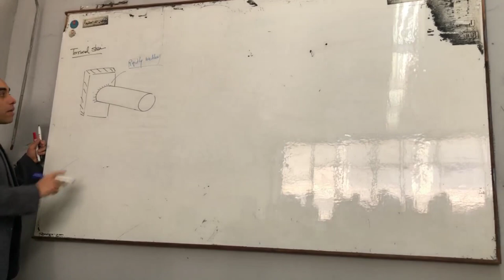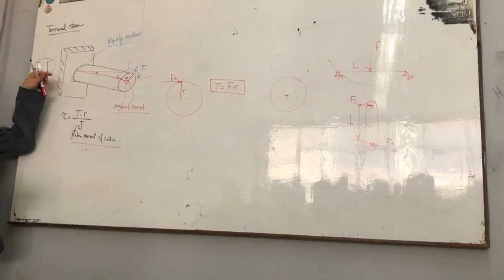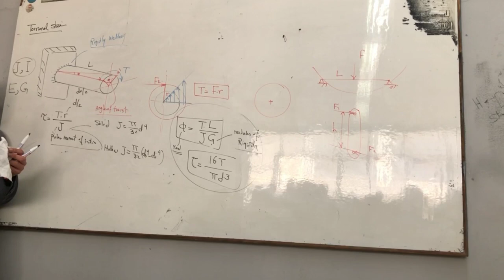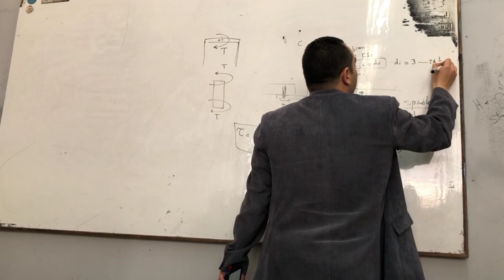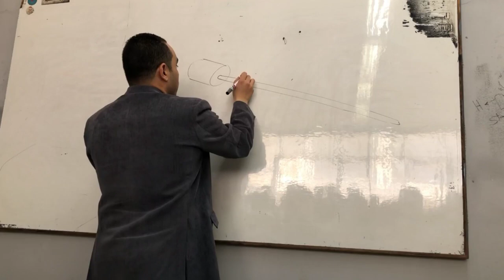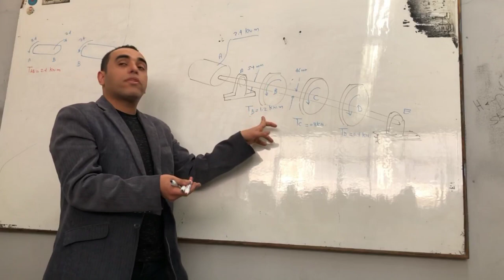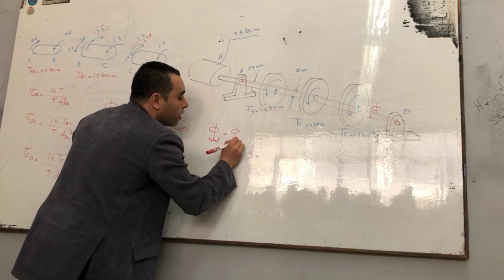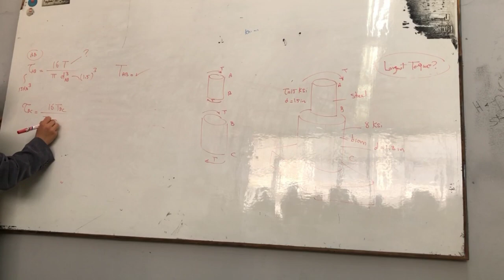Strength Of Materials- Torsional Stress - Part1 - Dr -Ahmed ٍameh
شرح مادة مقاومة المواد لطلبة هندسه أقسام ميكانيكا انتاج - ميكانيكا قوى - هندسة نسيج - هندسة الميكاترونيكس - الهندسة الطبية والحيوية- هندسة الطاقة المتجدده